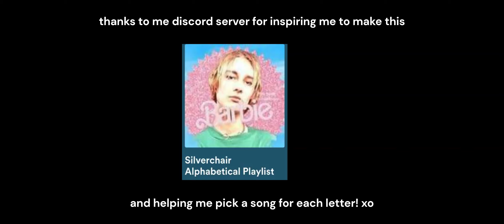silverchair alphabetical playlist